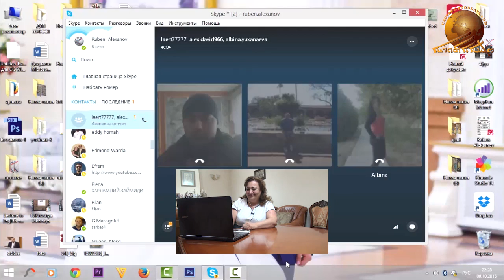Alex David-Tamara Yukhanayeva